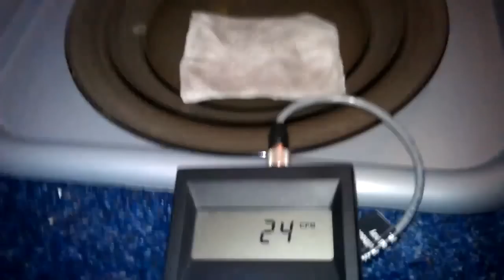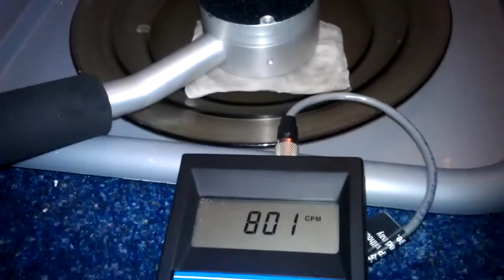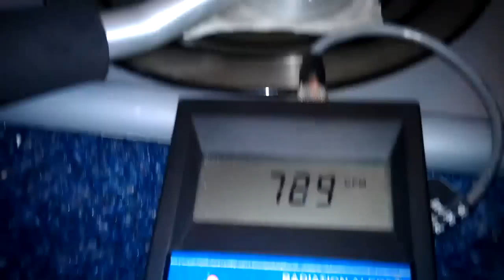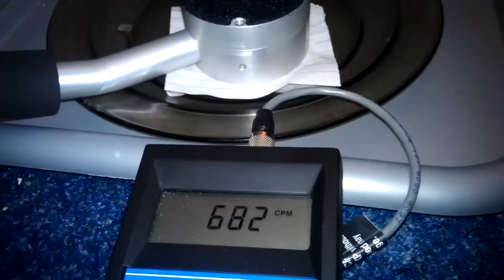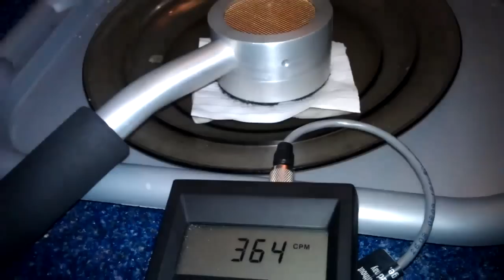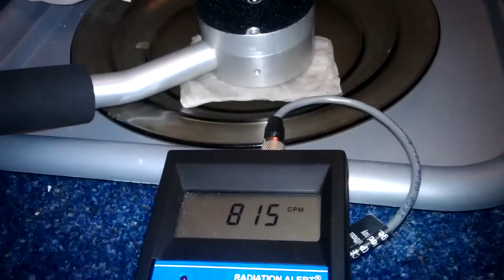3/2/12 Fukushima Fallout? Rain then 24.5x background radiation (833cpm) 3/2/12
I created this video with the YouTube Video Editor because Youtube deleted a ton of my videos.  Trying to reassemble my fukushima diary! all videos are dated for reference
Uploaded by redbuttonstudio on Mar 5, 2012

Uploaded by RadLevelsEngland on Mar 2, 2012

‎24.5 x Background that's 833 cpm (counts per min).
Time: 23:30hrs GMT
Location South West England.
Conditions: Rained for short time and then I took a rain swipe taken off car whilst it was stil rained

My normal background levels in Counts per minute are 34cpm.

Please don't bother me with the usual "oh its just Radion washout along with its daugter products" because Ive been there and done that. These videos are just to catologue my own fallout events. Any abuse will be reorted and removed. I also havent got the time really to get engadged in tit for tat conversations about my videos. If I have any questions I will ask. Thankyou fellow humans
Half life follow up (10min count)
TIME:
23.10 = 638.2cpm (6382/10mins)
23.30 = 458.8cpm
23.50 = 320.0cpm

00.10 = 228.3cpm
00.30 = 157.3cpm
00.50 = 115.8cpm

01.10 = 84.6cpm
Then 45mins later
01.55 = 59.2cpm
02.10 = 55.3cpm
02.11 = very board and had enough lol
It seems very clear that the half life was 40mins or there about.
Possible:
Tellurium Te-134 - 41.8 minutes (beta)
Cesium Cs-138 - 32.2 minutes (beta)
Iodine I-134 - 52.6 minutes (beta)
Lead Pb-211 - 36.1 minutes (beta)
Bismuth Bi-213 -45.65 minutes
Category: